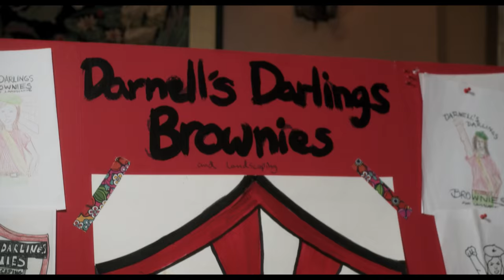The Boss - Official Trailer (Red Band)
The Boss - In Theaters April 8, 2016

Academy Award®-nominated star Melissa McCarthy (Bridesmaids, The Heat, Tammy) headlines The Boss as a titan of industry who is sent to prison after she’s caught for insider trading. When she emerges ready to rebrand herself as America’s latest sweetheart, not everyone she screwed over is so quick to forgive and forget.

McCarthy is joined in The Boss by an all-star cast led by Kristen Bell, Peter Dinklage and Kathy Bates. Directed by Ben Falcone (Tammy), the comedy is based on an original character created by McCarthy and written by McCarthy and Falcone alongside their Groundlings collaborator, Steve Mallory. The film is produced by McCarthy and Falcone through their On the Day productions and Will Ferrell, Adam McKay and Chris Henchy through their Gary Sanchez Productions.